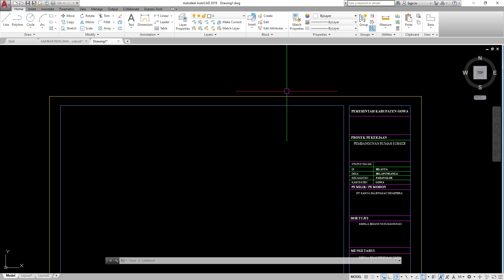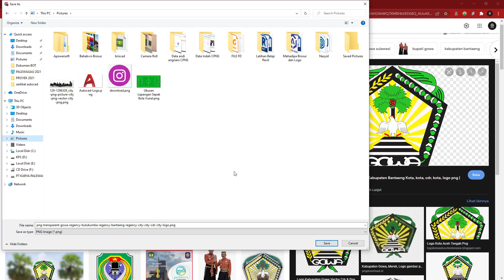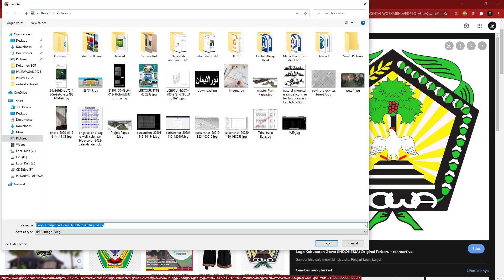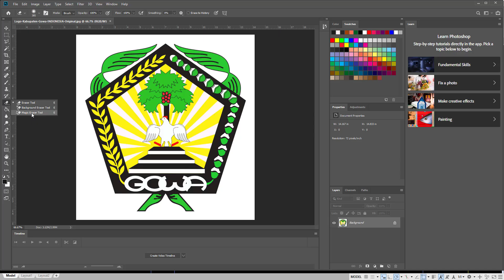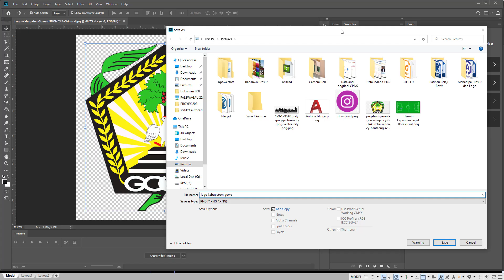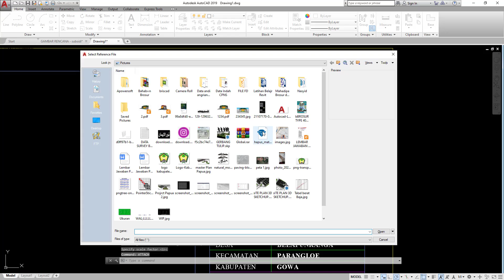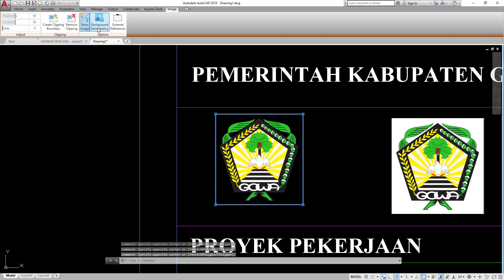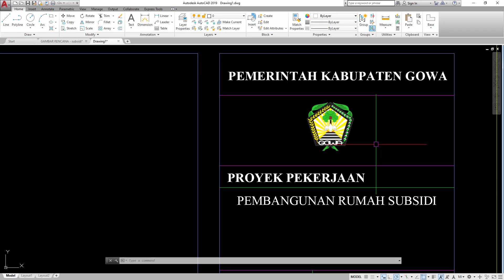Tutorial Autocad Cara Memasukkan Logo Ke Etiket dan Menghapus Backround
✅Tutorial Autocad  Cara Measukkan Logo Ke Etiket dan Menghapus Backround
✅Berikut Playlist Vidio👇

training autocad